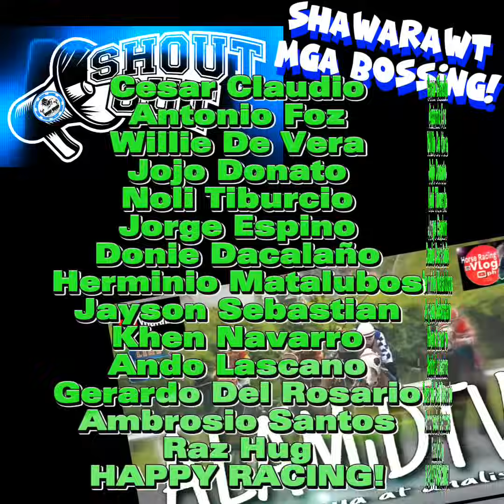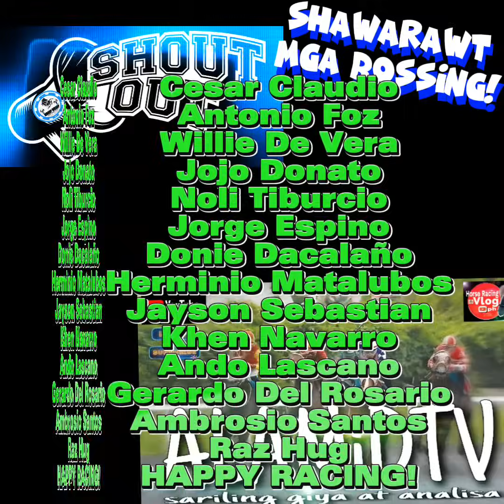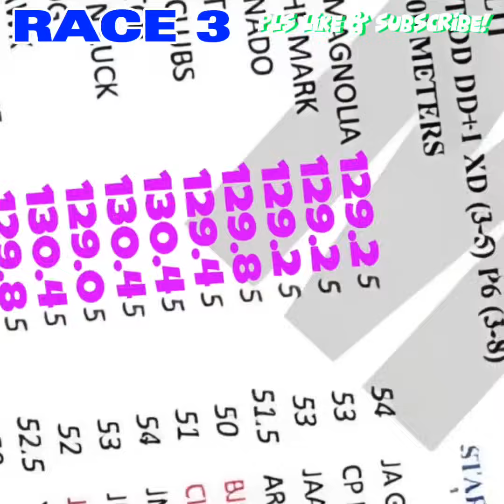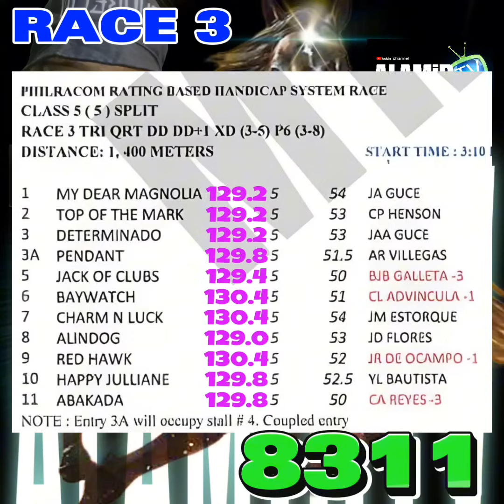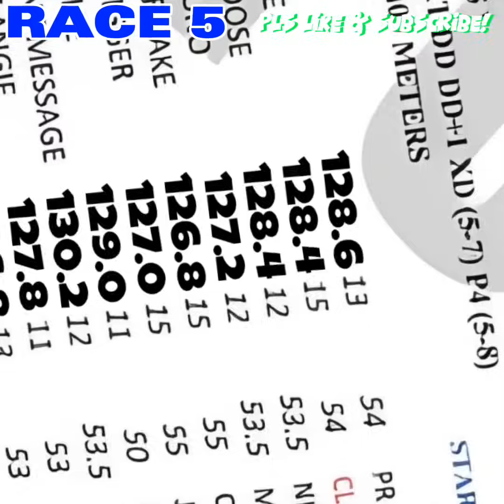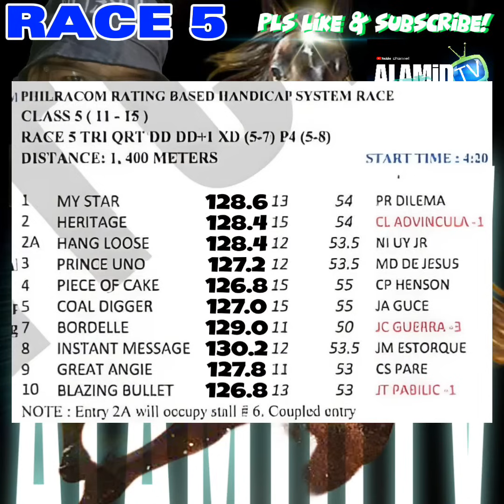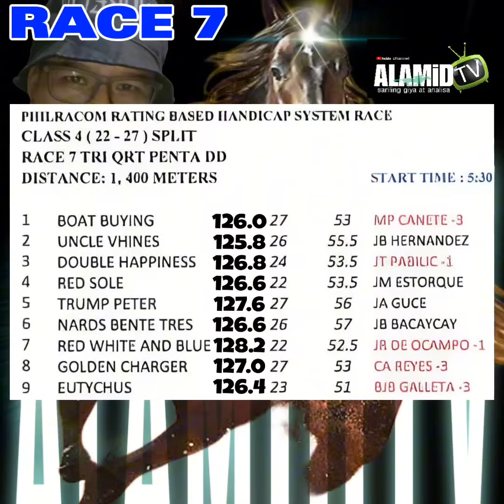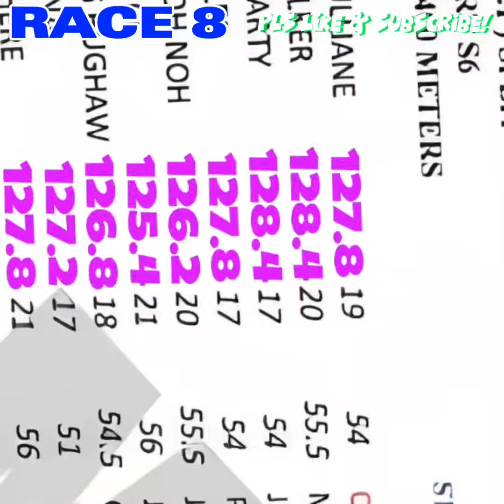ALAMiDTV sariling giya at analisa | November 5, 2023 Sunday racing | 8 races 2pm starts